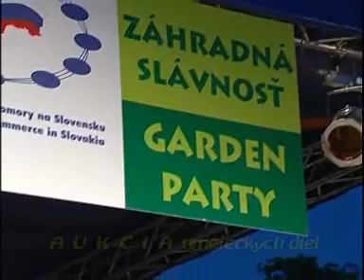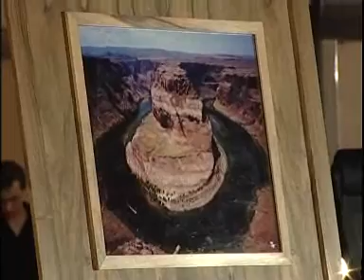4.časť_Záhradná slávnosť v Grassalkovichovej záhrade_08062007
ZÁHRADNÁ SLÁVNOSŤ V GRASSALKOVICHOVEJ ZÁHRADE BRATISLAVA GRASSALKOVICHOVA ZÁHRADA 8 6 2007 ČASŤ 4